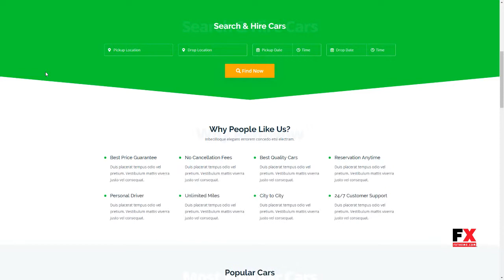RentNow - Car Rental HTML Template Frazier Elias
Columns 4+

 Layout Responsive

 Tags auto, automobile, automotive, booking, car, car Booking Template, car rental, dealership, directory, listing, mechanic, rental, sell, transport, vehicle listing